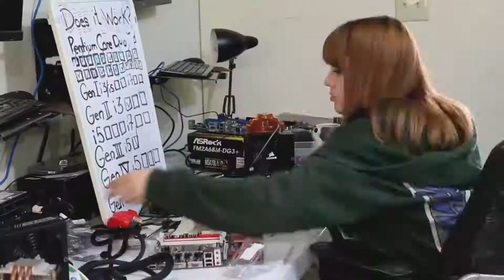A Test in CPU Minor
VENTA DE CPUs, RAMs, GPUs, MOTHERBOARDS, POWER SUPPLIES, SDDs, HDDs, FANS AND COOLING Y OTROS ACCESORIOS DE PCS!

Probamos todos los CPUs, motherboard, RAM y power supplies que tenemos en inventario, para que los que los vengan a comprar los tengan ready.

Kimberly Wolf nos demuestra el proceso de probar los CPUs, con nuestra nueva interna.

Y claro, pusimos un sinnumero de puns terribles durante todo el video porque somos Bandi Tech y somos especiales.

Nota: CPU, RAM, GPU, MOTHERBOARDS, CASES = solamente usados desde Z97 or older.
Nuevos: psu, ssds, hdds, fans, water coolers, pc building accesories.